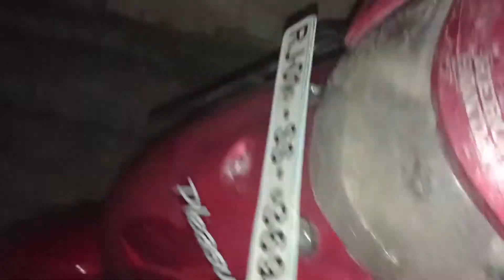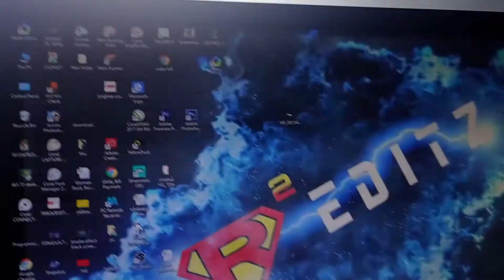Cleaning bike and scooty || Quarantine vlogs || how to wash bikes and scooty 🤣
Hello, नमस्ते, ہیلو, ਨਮਸਤੇ

CHANNEL OPRATE BY - Team tarunmehratm

This channel created by Tarun Mehra for vlogging and entertainment purpose